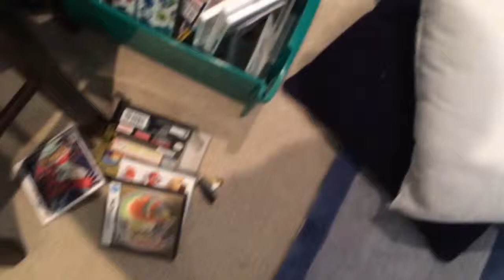LEGO PLANE CRASH 17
The plane crashed in Frankfort.